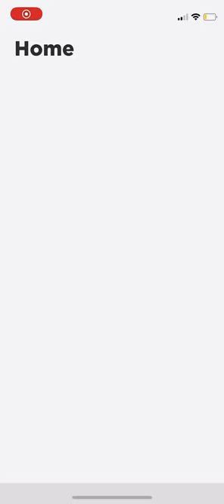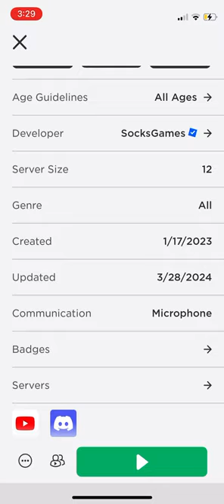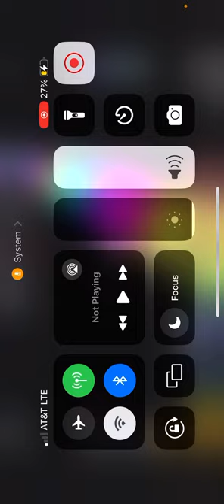Hello checking out socks mini game